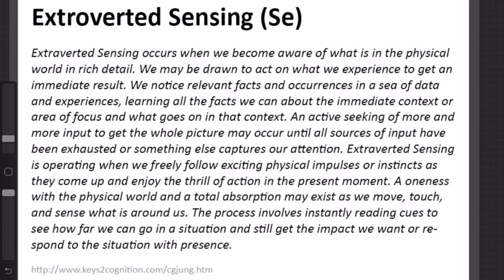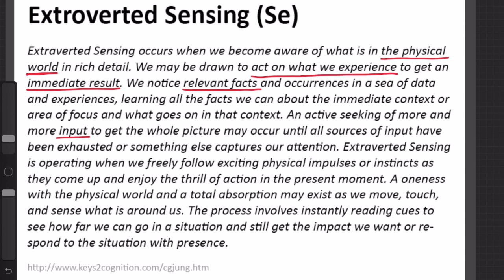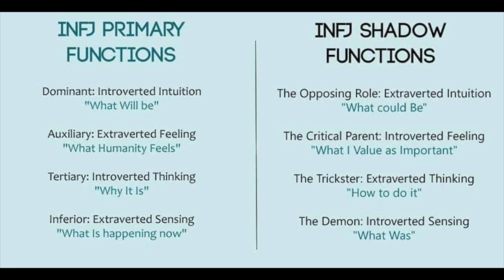INFJ's #1 Problem and How To Solve It (Also Applies To INTJs)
Everyone has problems, INFJs are no exception. So, what's the biggest issue for the INFJ type? The INFJ's cognitive functions give it away pretty much: It's coping with reality, in whatever way. Be it smalltalk or just taking into account real life events, the INFJ seems to struggle with it. In this video I'm explaining why that happens and how to deal with it.

That thing with extraverted sensing being the weak last function equally applies to the INTJ type. So both, the MBTI "advocate" and the "architect" have the same inferior function.